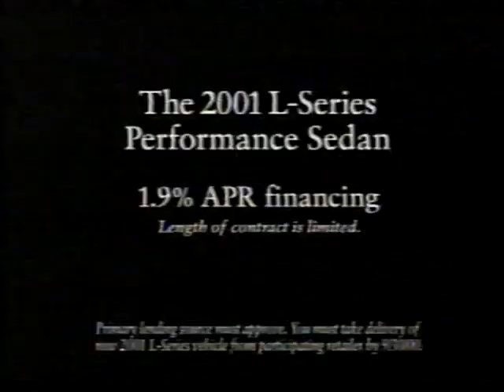2000 Week 1 Panthers @ Redskins rest of 4th quarter.